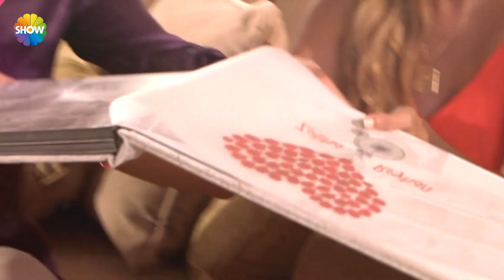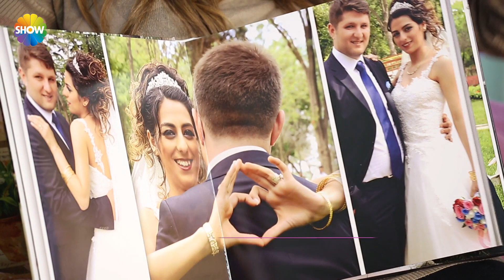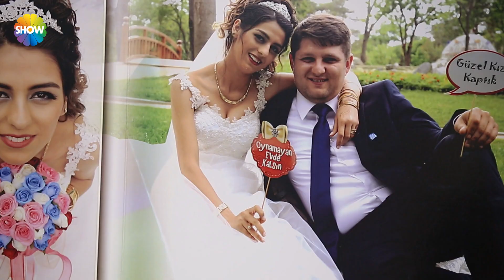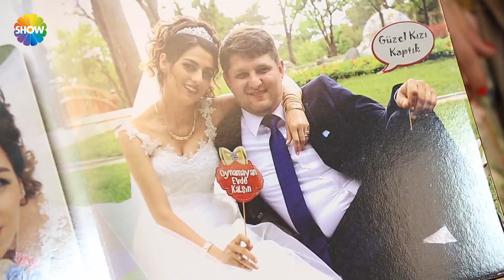Gelin Evi 255.Bölüm | 13 Aralık 2017